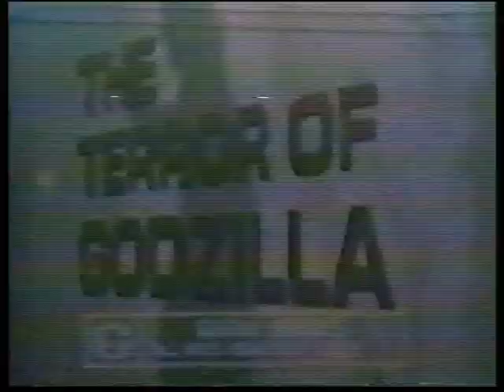GODZILLA US Trailer Collection - Part 2 (1964 - 1968)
Vintage Godzilla Trailers and Advertisements from the United States!